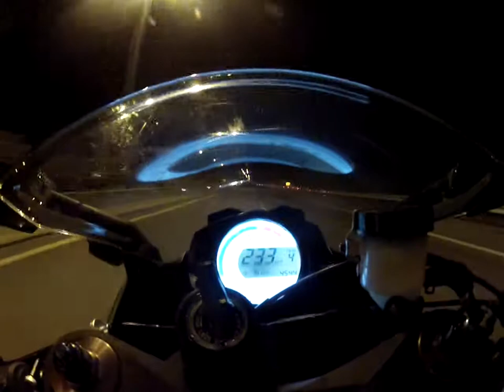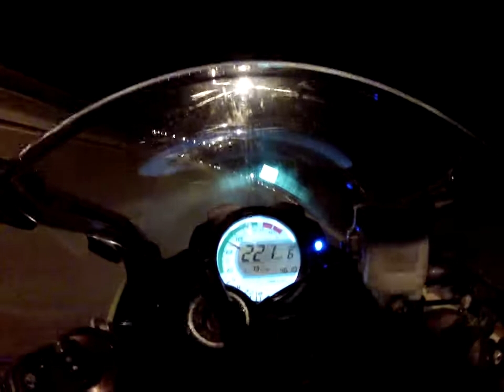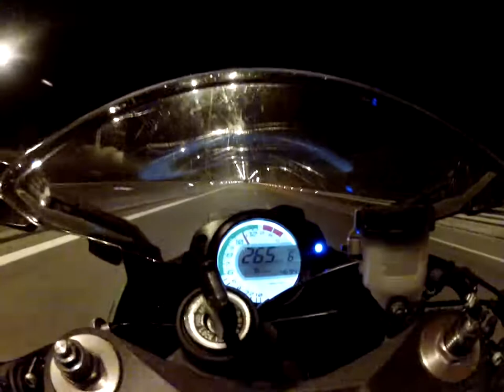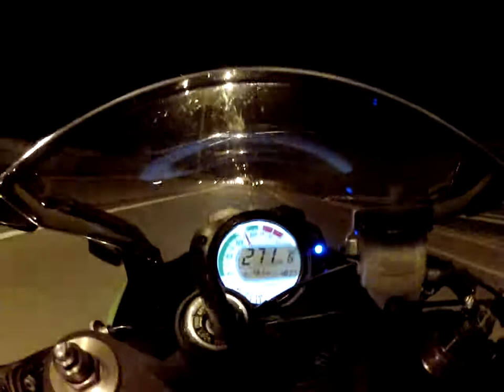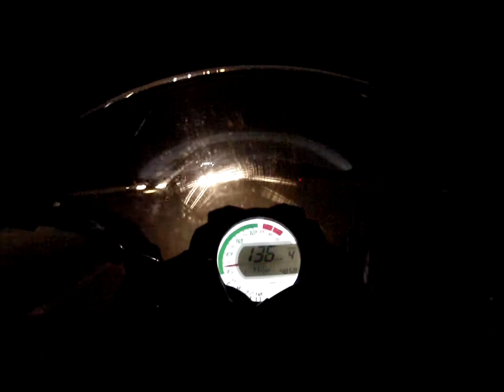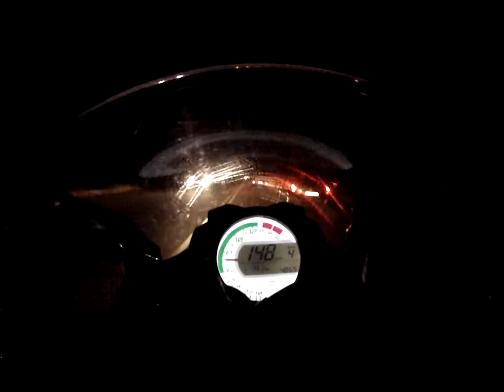ZX10R VAG 8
larisa - athens by night part 2